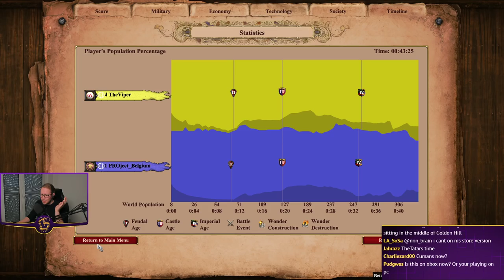The Flaming Camel!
It's not an April Fools joke. We have Flaming Camels in action on the new map Four Lakes!
Opponent is PROjecT_Belgium as the Persians, while we have the new Tatars.